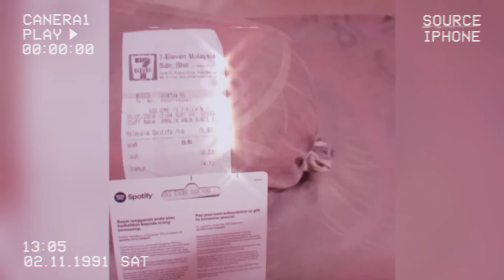September 8, 2020(1)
Please update my watchlist online and translation in Viu app online thankyou